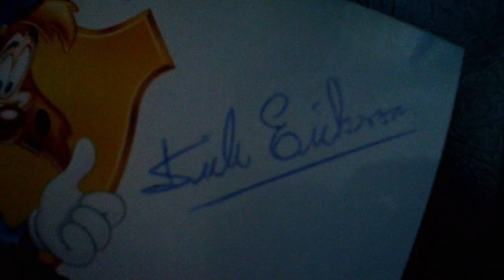Autografsamlingen har utökats än en gång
Författare och röstskådespelare!